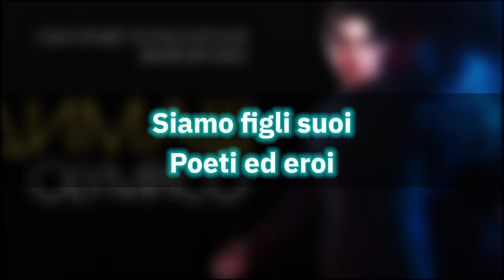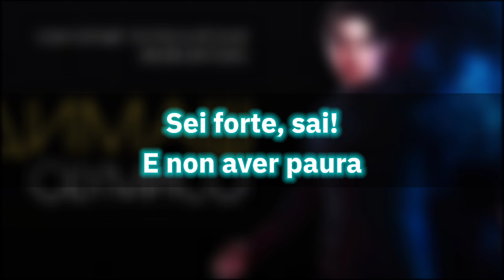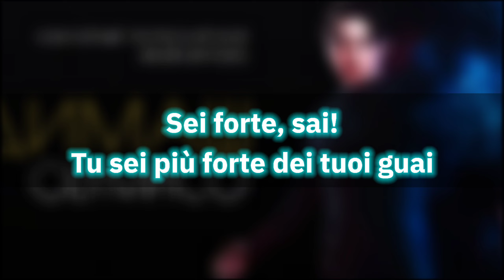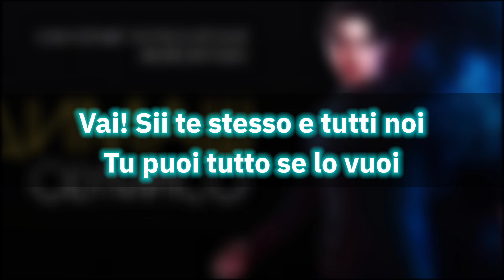Dimash Kudaibergen || Olímpico || Ogni Pietra || Karaoke || Instrumental + Letra